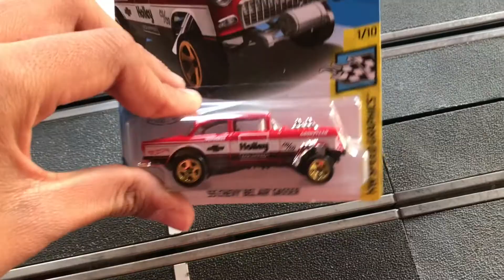LLANTAS DE GOMA PARA 4 CARROS!!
Qué tal amigos! Hoy les traigo un nuevo video en el que verán como les instalé llantas de goma a 4 coches nuevos. Espero les guste!
Síganme en mi Instagram: hobby_choy